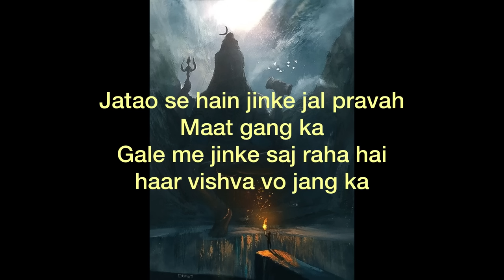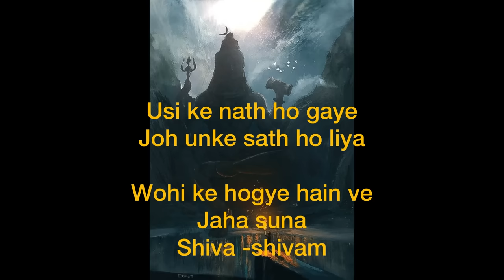Shiv tandav transcreation lyrics| Ashutosh Rana | aalok Shrivastav